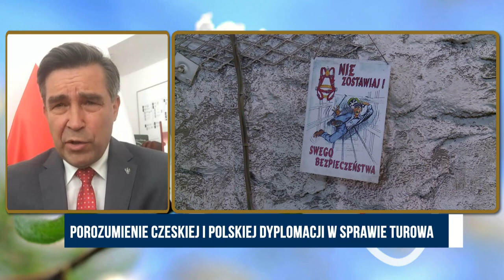Unijny wyrok śmierci na polski węgiel - Zbigniew Gryglas | Polska na dzień dobry 3/4